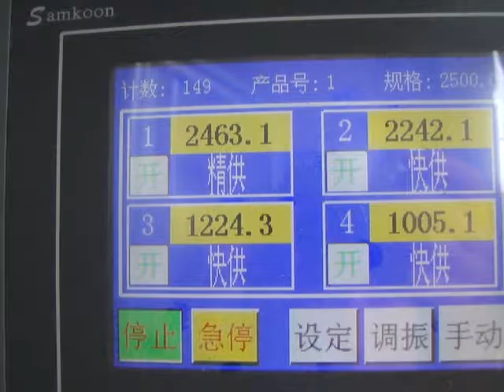1kg 2kg 2 5kg sunflower seeds vertical packaging machine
1kg 2kg 2 5kg sunflower seeds vertical packaging machine
Chinese packaging machine supplier